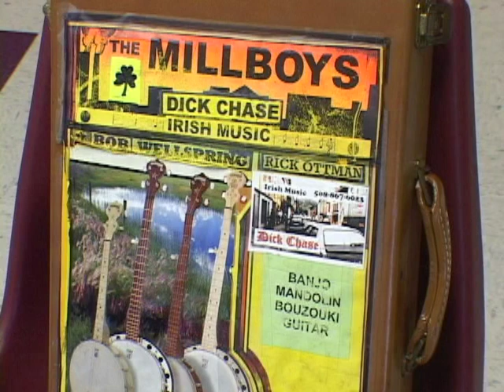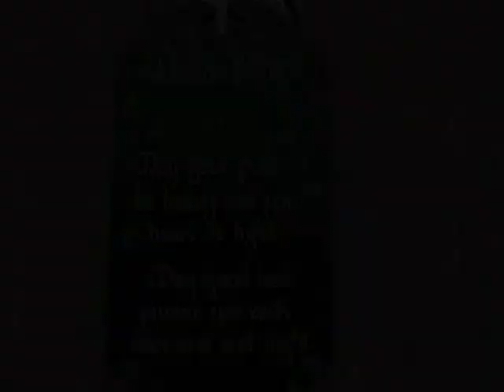St Patrick's Day at the Senior Center 2012